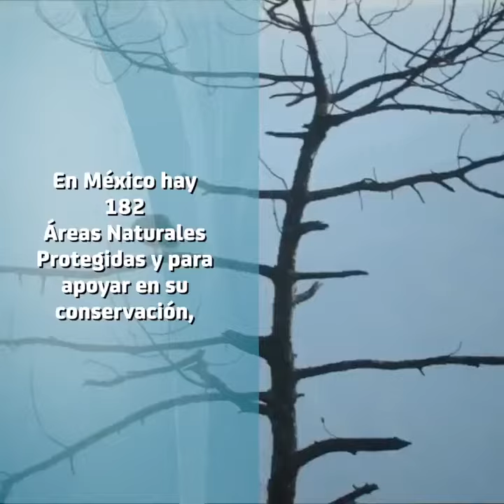Senado Julio 19d